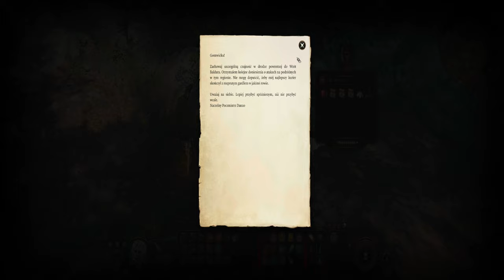Dlaczego ktoś klaszcze w stodole...? - Baldur's Gate 3 - Gameplay po polsku - #6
Baldur's Gate 3 - Gameplay po polsku - #6

Jeżeli podoba ci się mój kanał i chcesz wesprzeć jego rozwój, to można to zrobić tutaj

Zbierz swoją drużynę i wyrusz ponownie do Zapomnianych Krain w opowieści o przyjaźni i zdradzie, poświęceniu i przetrwaniu oraz pokusie władzy absolutnej.

Za sprawą pasożyta, który łupieżcy umysłu umieścili w twojej głowie, budzi się w tobie tajemnicza moc. Staw jej opór i pokonaj siły ciemności ich własną bronią, albo poddaj się jej i stań się ucieleśnieniem zła.

Pamiętajcie, im więcej nas jest tym większa możliwość dzielenia się tą radością płynącą ze "wspólnej" gry 💖
Regulamin:

1. Nie przeklinaj na czacie ani w komentarzach.
2. Nie obrażaj prowadzącego oraz innych widzów
3. Nie reklamuj innych kanałów. Jest to niekulturalne.
4. Nie udostępniaj żadnych linków. I tak nie będą widoczne.
5. Baw się dobrze i pozwól na to samo innym, jeśli się coś nie podoba to nikt nikogo do niczego nie zmusza, zawsze można opuścić kanał.
6. Nie pisz do mnie "EJ". Posiadam imię, oraz ksywę.

SPEC:

KOMPUTER GŁÓWNY:
Procesor: AMD Ryzen 9 3900X 12-Core Processor 3.80 GHz
Pamięć: 32 GB
Grafika: AMD Radeon RX 6700 XT Nitro Saphire